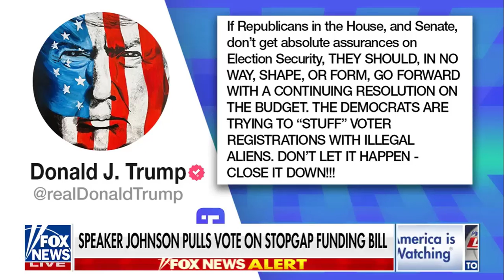Rep. Austin Scott Joins Fox News to Discuss Biden-Harris Admin's Negative Impact on Rural America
Our farmers have suffered from record inflation and input costs under the Biden-Harris Administration.

This has caused widespread economic loss across all of rural America.